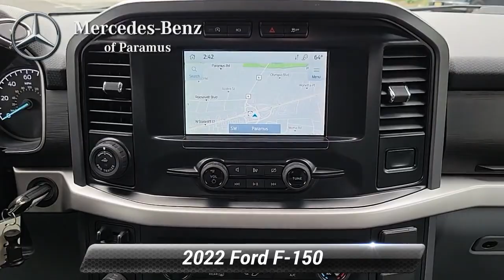Used 2022 Ford F-150 XLT, Paramus, NJ Nkd14161p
[RLVID:4857:3f1094b9af630b0a:122c673e546a3093:1]